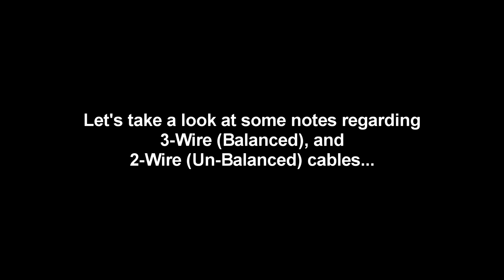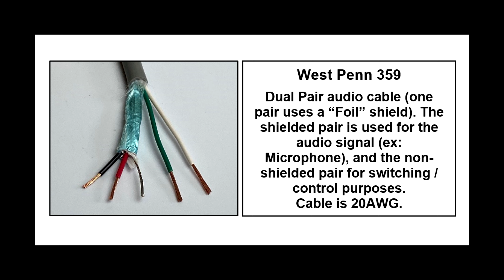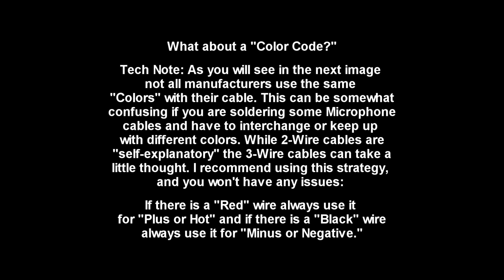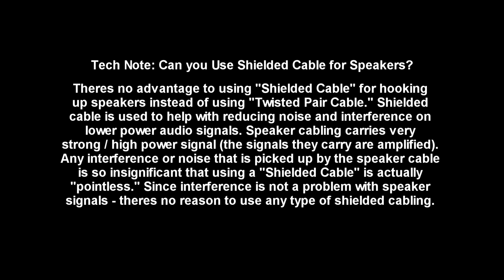A Few Types of Low Voltage Shielded Cables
This is a basic demonstration on A Few Types of Low Voltage Shielded Cables. There are hundreds of types of low voltage cables, here are some common types used in Audio.